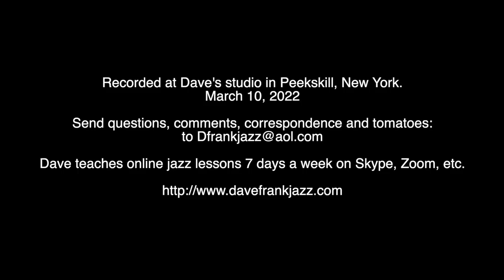My Heart Belongs to Daddy - Dave Frank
Join Dave for a romp through the tune made popular by Marilyn Monroe in the 1960 film Let's Make Love. Features the Left Hand pianistic elements Rodeo, walking bassline and 2+4 halftime bassline.